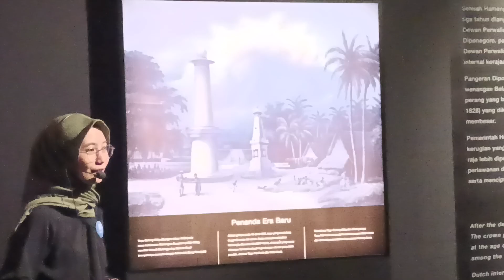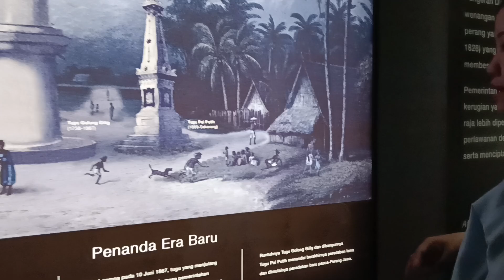Pethilan Kisah Kota Yogyakarta Dalam Diorama 📷📻🎬🎼🏛🌹